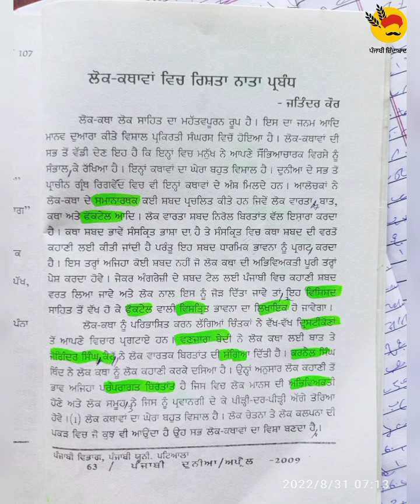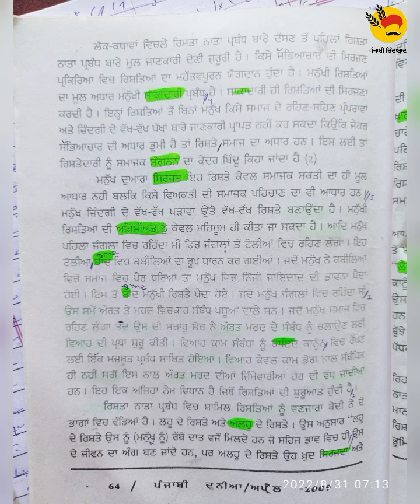steno dictation 85wpm (31-08-22) ਰਿਸ਼ਤੇ ਨਾਤੇ